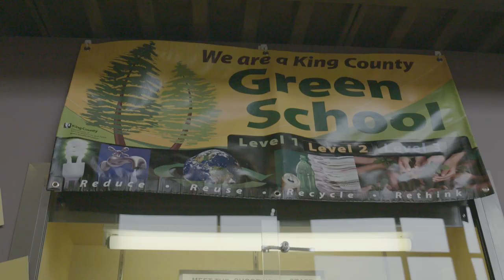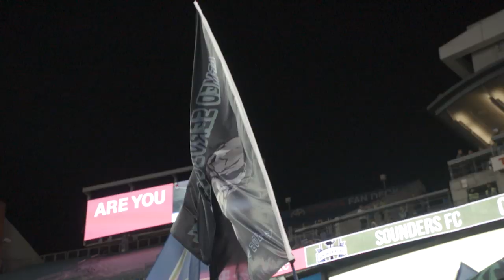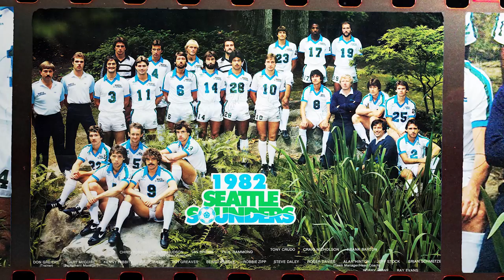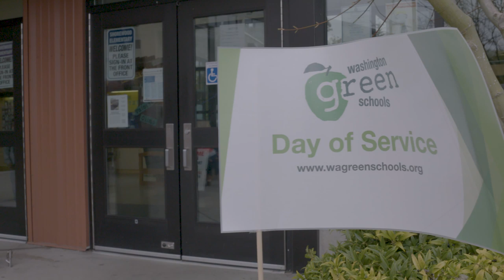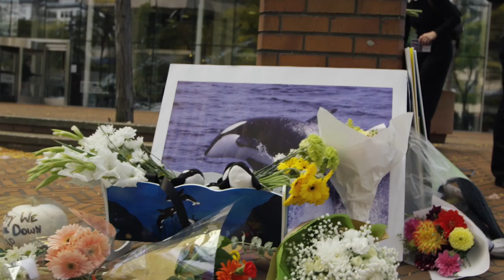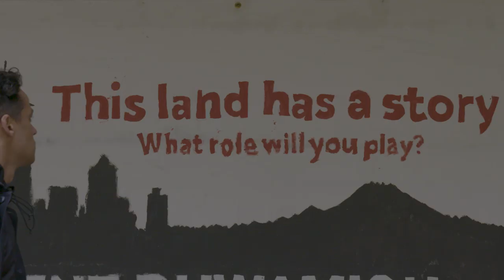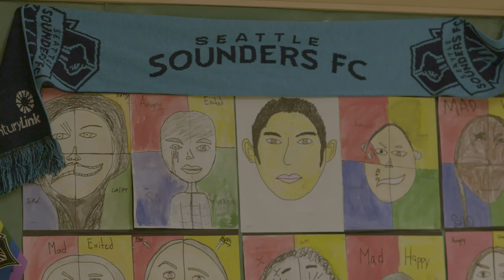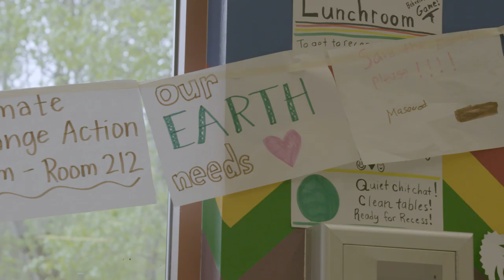Can Soccer Save the Planet? (w/ assist from Rapinoe)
Calen Carr travels to Seattle to find out how the Sounders are fighting to save Orcas and combat carbon emissions, and how MLS is promoting sustainable efforts across North America.

Since the first Earth Day in 1970, the environmental challenges we face have only grown larger. However, community efforts have grown as well, with strides made by everyone from Seattle Coach Brian Schmetzer, sustainability consultant Kevin Wilhelm, research assistant London Fletcher, and even USWNT star Megan Rapinoe.

While sport and sustainability may have traditionally been at odds, the Sounders are giving kids the tools to see it differently and see how the two might actually come together.

To date, MLS has offset 22,500 tons of Green House Gas emissions associated with team and staff travel, hotel accommodations and MLS Big events, the equivalent of 61 million miles traveled by an average car. MLS has purchased Carbon Offsets from clean cookstove projects in Africa helping to improve the lives of over 14,000 women and children to date.

"Sailing to Japan on an Air Mattress" by Samurai Del